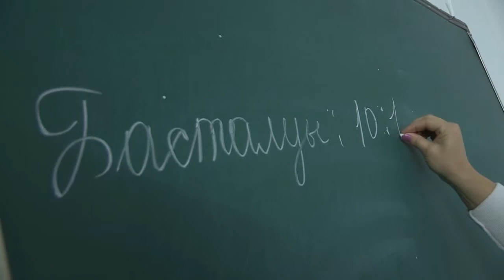Шанс учиться в лучших вузах Казахстана.